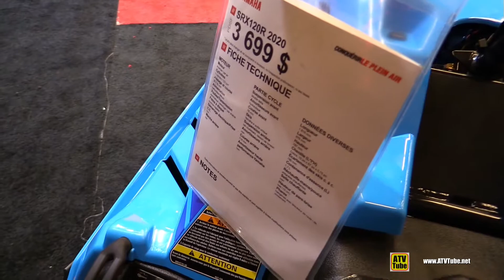Yamaha SRX 120R Youth Snowmobile Walkaround Tour - 2020 Model